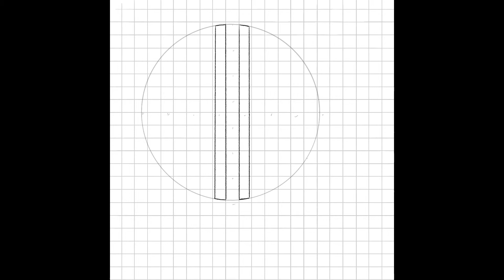Рисую русской вязью женское имя - Аня.I draw a female name in Russian - Anya.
Рисую русской вязью женское имя - Аня.
I draw a female name in Russian - Anya.